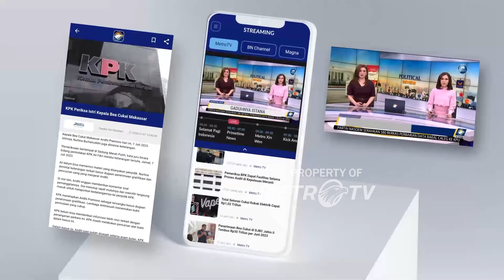PAN Ikut Gerindra Usung Ahmad Luthfi-Taj Yasin - [Metro Hari Ini]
MetroTV, Ketum Pan Zulkifli Hasan Mengaku Sudah Sejak Awal Partainya Mendukung Ahmad Luthfi - Taj Yasin Untuk Maju Dalam Pilgub Jawa Tengah. Namun Pan Tetap Mengikuti Arahan Dari Prabowo Subianto.